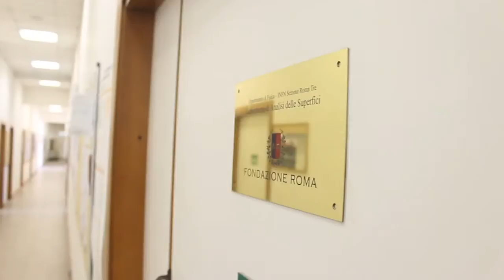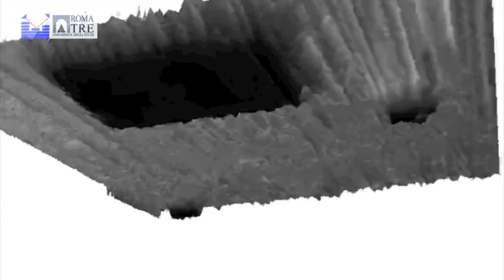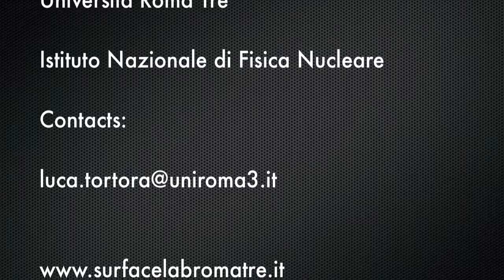Laboratorio Analisi Superfici Roma Tre - Surface Laboratory Roma Tre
Surface Chemistry

The research activity of this group is aimed to the surface characterization by using Secondary Ion Mass Spectrometry (SIMS) technique. SIMS is the most sensitive surface analysis technique (ppb), capable of sub-nanometer depth resolution and a lateral resolution of 60 nm. SIMS can be used to measure all elements and isotopes in the periodic table. In the depth profiling studies, SIMS is used to determine the composition as a function of depth. Furthermore, it is possible to perform SIMS imaging analyses where the lateral distribution of elements of interest are measured. SIMS depth profiling and imaging may be combined to yield a three-dimensional SIMS chemical map of a material.
In particular, the members of the group are active in the following research lines:
Characterization of inorganic materials for application in electronic field.
Characterization of biocompatible metallic and polymeric materials.
Cluster SIMS Imaging.
Applications of Secondary Ion Mass Spectrometry to cultural heritage studies.
Chemometrics – Multivariate Analysis.